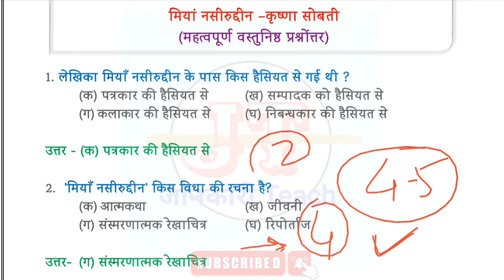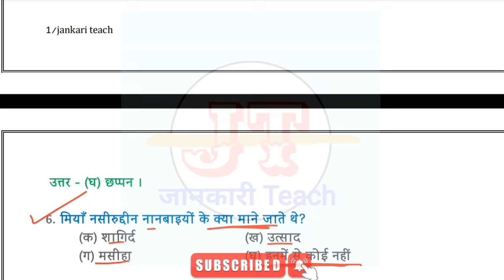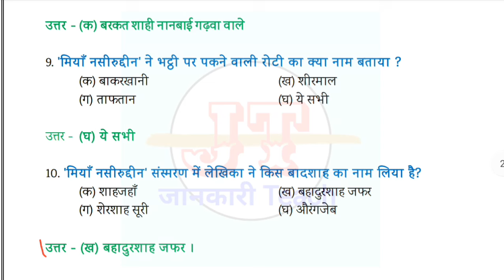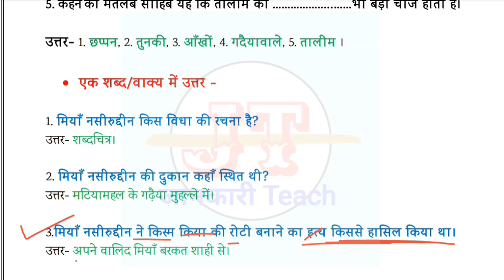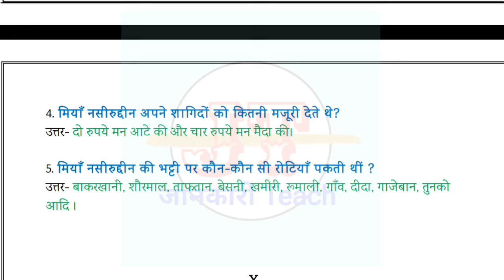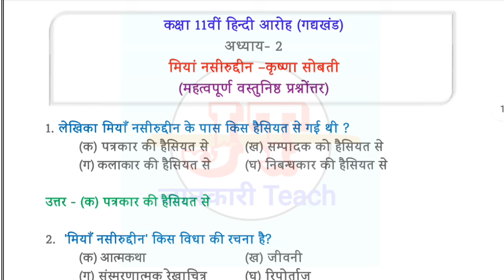Class 11th Hindi Chapter 2 Miyan nasirudeen important Objective questions answers 2024-25 | Aaroh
Class 11th Hindi Chapter 2 Miya Nasiruddin important mcq | Objective questions answers 2023 | Aaroh Krishna sobati

About The video :
Hello friends is video mein Humne Dekha Hai kaksha 11vi hindi aaroh ka gadhya khand ka chapter 2 ke top 22 Important objective questions answers.
Ye ncert book ke chapter hain jo sabhi boards me lagu hai.

🔺️Get all chapters pdf
✅️कक्षा 11 हिन्दी आरोह सम्पूर्ण गद्यखंड MCQ Pdf

✅️कक्षा 11 हिन्दी आरोह सम्पूर्ण गद्यखंड Question Answer Pdf

✅️कक्षा 11 हिन्दी आरोह सम्पूर्ण काव्यखंड MCQ Pdf

✅️कक्षा 11 हिन्दी आरोह सम्पूर्ण काव्यखंड Question Answer Pdf

🔥हिन्दी आरोह सम्पूर्ण गद्यखंड MCQ (videos)👇👇👇2024-25

✅️अध्याय 6 स्पीति में बारिश mcq.

✅️अध्याय 7 रजनी mcq.

✅️अध्याय 8 जामुन का पेड़ mcq.

✅️अध्याय 9 भारत माता mcq.

✅️अध्याय 10 आत्मा का ताप mcq.

1.class 11th hindi chapter 2 question answer
2.class 11th hindi chapter 2 miyan naseeruddin Krishna sobati
3.class 11th hindi chapter 2 miyan naseeruddin question answer
4.class 11th hindi chapter 2 ncert
5.class 11th hindi chapter 1 kabir
6.class 11th hindi chapter 1 up
board
7.class 11th hindi chapter 1 bihar
board
8.class 11th hindi chapter 1 vitan
9.class 11th hindi aroh chapter 1 question answer
10.class 11th hindi aroh chapter 1
11. class 11th hindi aroh chapter 2
12.class 11th hindi aroh kavya khand chapter 1
13.class 11th hindi aroh
14.class 11th hindi aroh miyan naseeruddin
15.ncert class 11 hindi miyan naseeruddin
16.class 11th hindi aroh miyan naseeruddin
17.class 11th hindi chapter miyan naseeruddin
18.class 11 hindi chapter 2 miyan naseeruddin Krishna sobati